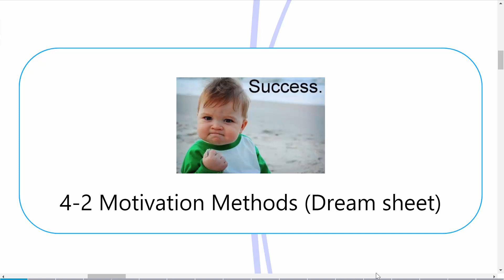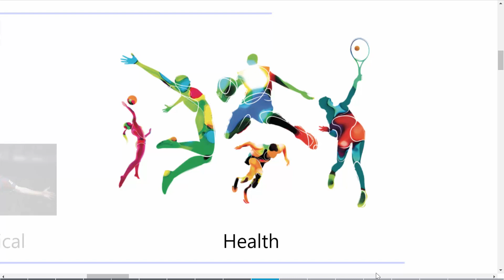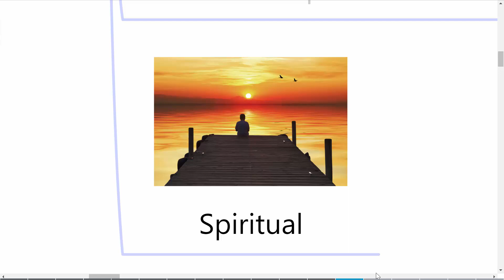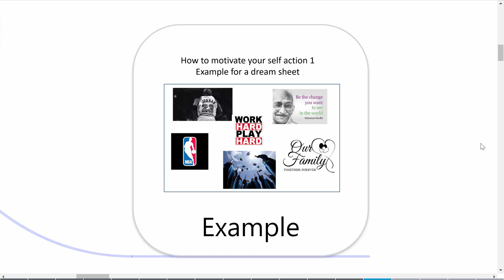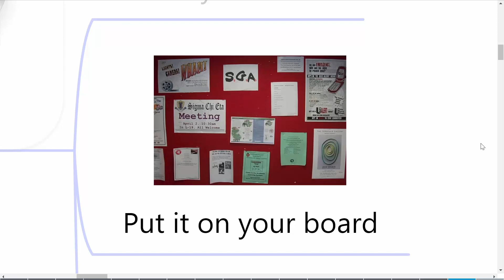4 -2 dream sheet arabic version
4 -2 dream sheet arabic version